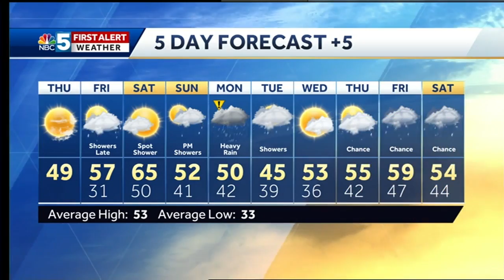Video: Warmer air comes with a few different shots at rain 4/11/19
Temperatures climb significantly for the end of the week but we also get some rain